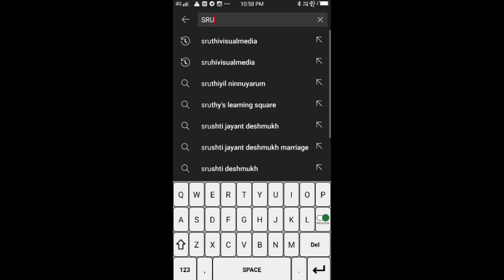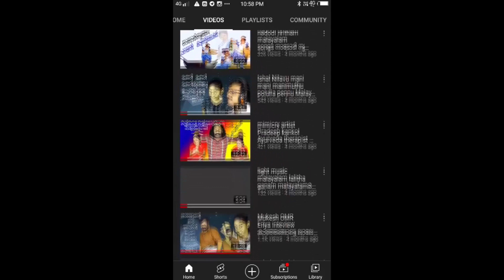Folk Dance ഗ്രേഡ് നേടിയ നാടോടി നൃത്തം kannur university kalolsavam 2 nd സ്ഥാനം boys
nadodi nritham
Folk Dance
folk dance ഒന്നാം സ്ഥാനം നേടിയ നാടോടി നൃത്തം nadodi nritham university kalolsavam